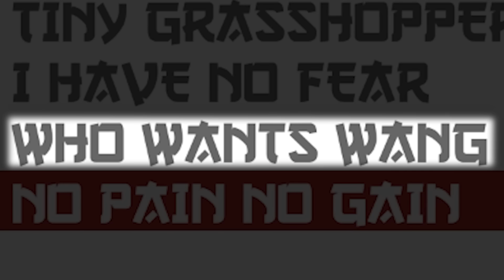PRO WANG #1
Civvie plays a tough-as-nails old FPS game on the hardest skill setting to defend his honor.
Also, Civvie is wrong, because John Galt is not dead.